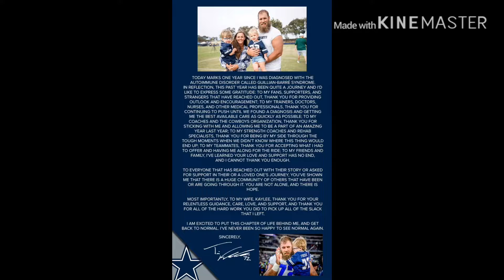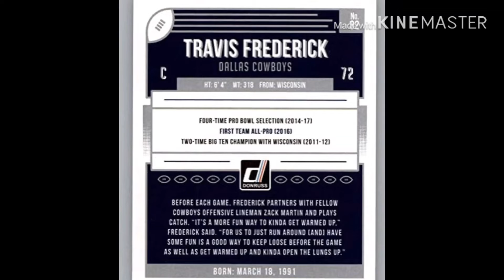Thank you Travis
My thank you to Cowboys center Travis Fredrick